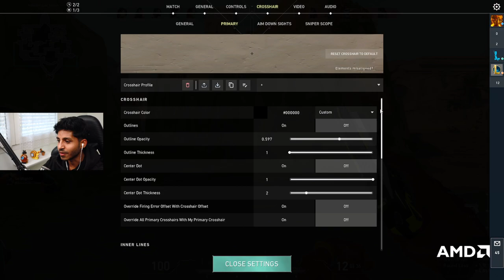Sanjay Valorant Crosshair